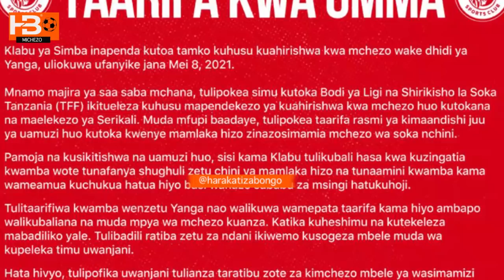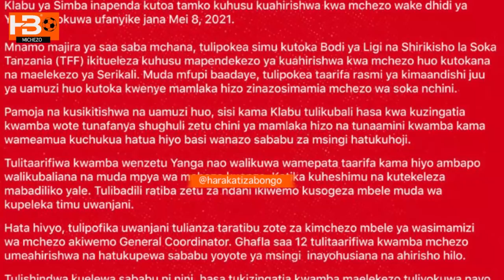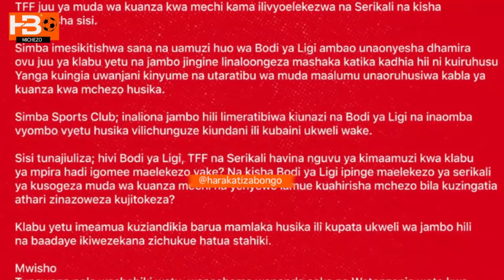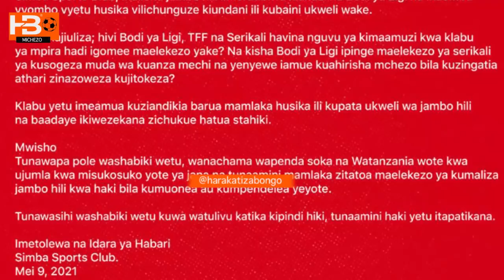Simba waandika ujumbe kwenda TFF tunaomba Yanga washushwe madaraja na tupate alama tatu mezani